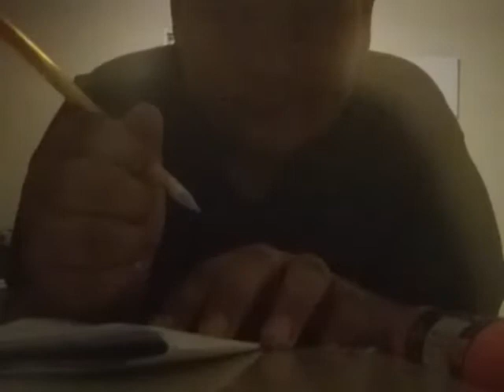How to make a paper fidget spinner part 1